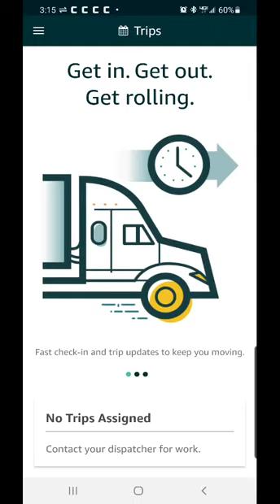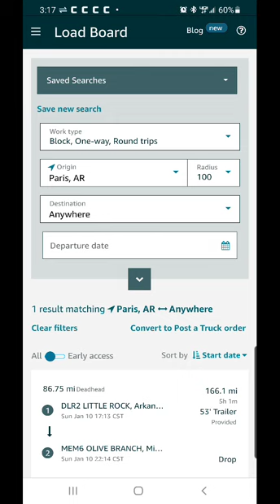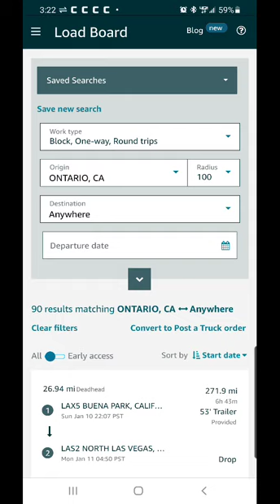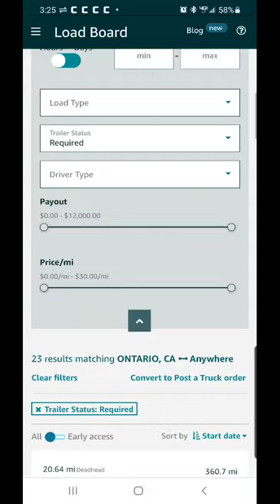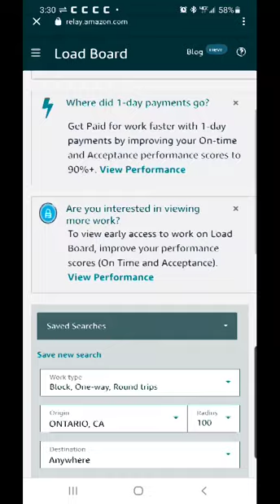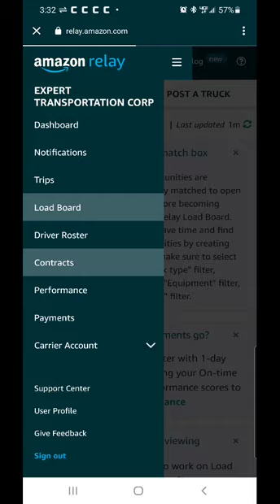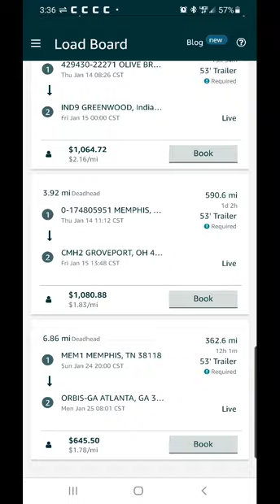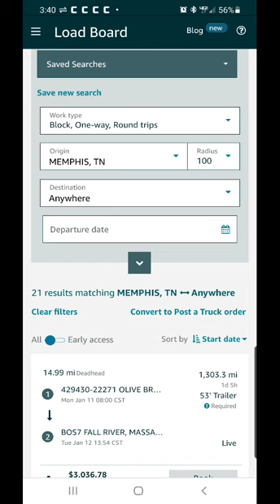Amazon Relay. work slowing?